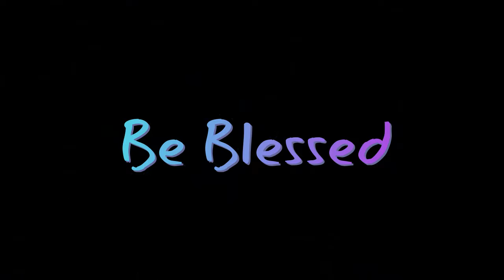The People's Voice Ep 2 (Season 1) : Disaster Management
The People's Voice is a show aired out every Thursday from 2.00pm - 3.00pm at Baraton FM (103.9) discussing different topics. This episode we talked about Disaster Management
The panelists were:
1. Adrian Duane (Host)
2. Titus Opiyo
3. Victor Temba

Initiated by Student Association Of Baraton University (SABU)